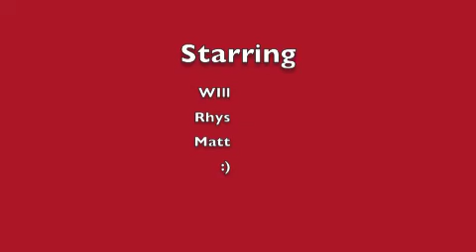Gloucester - Chosen hill - Downhill crash 2013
Eh oh